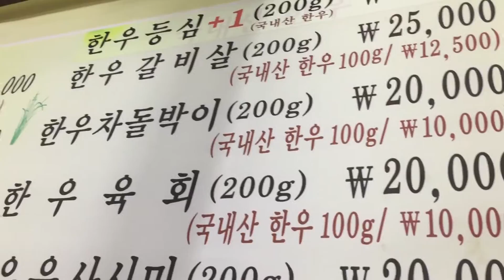한우 차돌박이, 남감 숯불갈비의 마블링이 다른 소고기 부위 시식기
은평구 남강숯불갈비에서 먹은 차돌박이인데, 마블링이 아주 멋진것이 구워서 먹어도 부드럽고 좋은데, 아 또 먹고 싶어지네요..^^